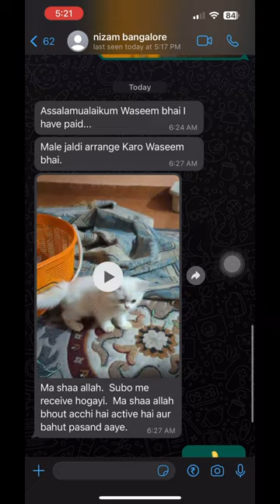Persian cats for sale | happy customer ☺️persiancat